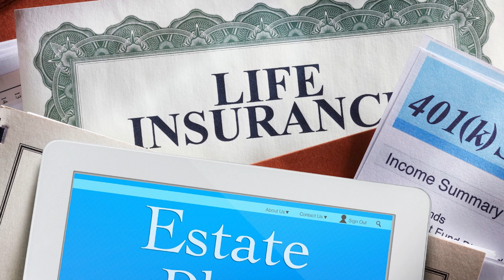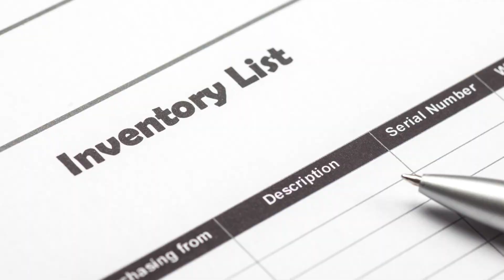What is Estate Planning and why is it Important?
Your stuff? You got a plan for that? Estate planning isn't just about who gets your grandma's teacups. It's about control, saving your loved ones stress, and maybe even some tax breaks. Learn more about why you might need a plan, even if you think it's too early.

Ready to secure your legacy? Contact Dummit Fradin today to connect with an experienced estate planning attorney.

We regularly publish videos about legal topics relevant to North Carolina residents.